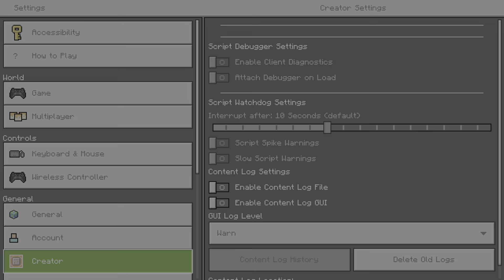Minecraft bedrock Hardcore ep 2